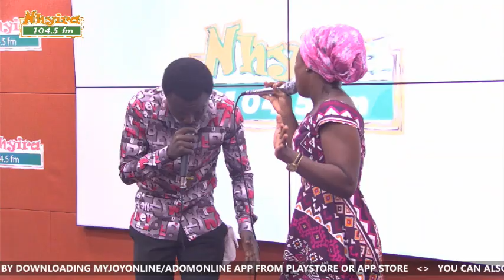Nhyira Live Worship: Awesome performance by Deacon Sammy Baah and Tina Rockson 6-6-21